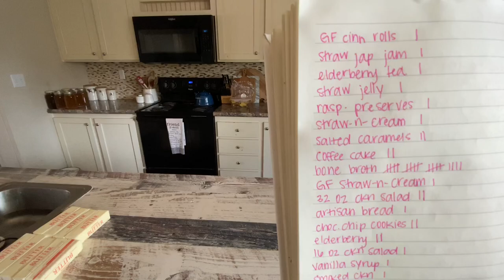New Animal on the Farm!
We got a duck!!! Meet Sunshine, Miss P. and the Spice Girls! We also welcomed some new baby goats!

DISCOUNTS!!!

Pick up a copy of Keeping A Family Cow:

We raise Nigerian Dwarf Goats, Red Wattle Pigs, Large Black Pigs, chickens, quail, a Holstein dairy cow & her baby and a few dogs.